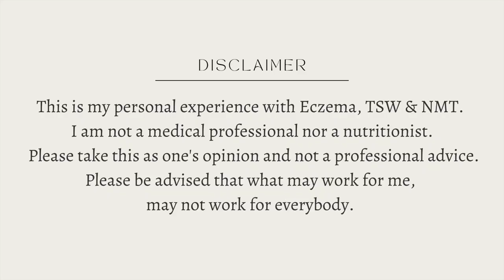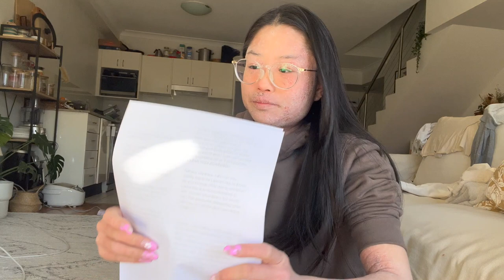Q&A Part 1 | Eczema, TSW & No moisture treatment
Hi everyone!
I’m currently on my TSW healing journey.

I share frequent updates on TikTok and instagram so go check it out if you're interested!

Remi xx